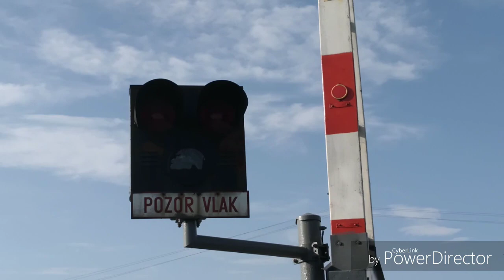Železniční přejezd/Railroad Crossing- Prievidza, ul. Košovská cesta (SVK)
Počasí se trošku nepovedlo xd

Typ výstr./Type of lights-AŽD 71
Typ zvonku/Type of bell-Klasický/classic